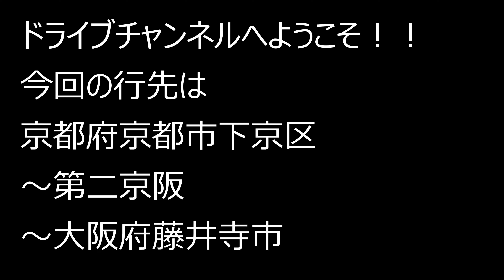京都府京都市下京区～第二京阪～大阪府藤井寺市 2023.5.6